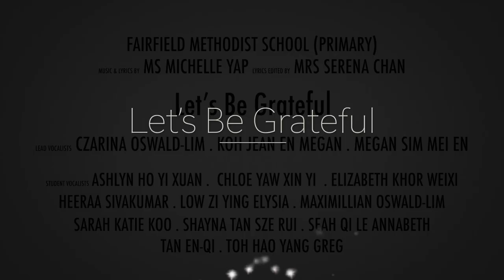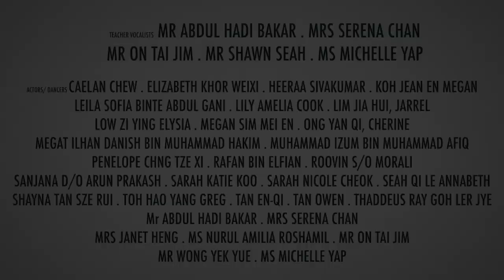Let's Be Grateful P3 CCE Video 2023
Megan's final project in Fairfield Methodist School Primary in her final year P6. Great thanks to her her teachers for the opportunity and great memories.

Credits to Fairfield Methodist School Primary, Ms Michelle Yap and Ministry of Education.